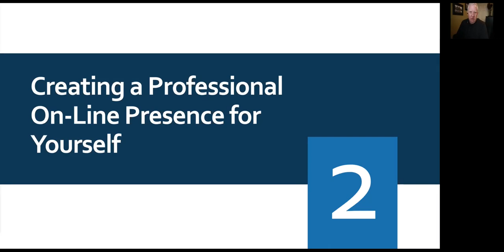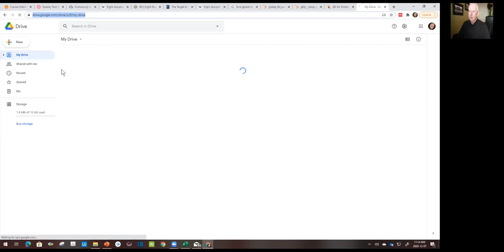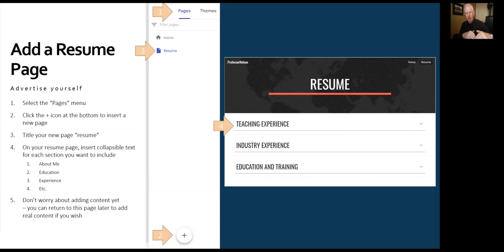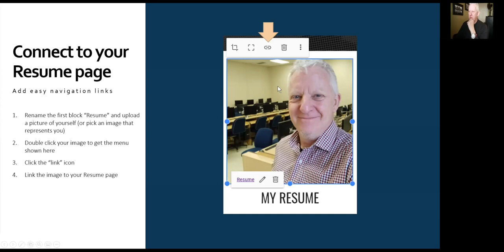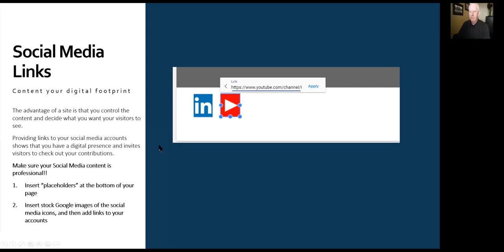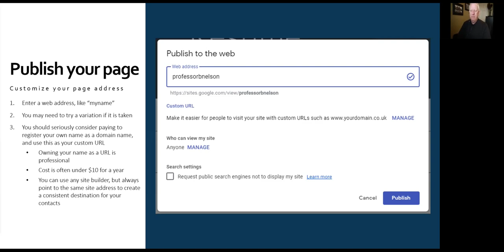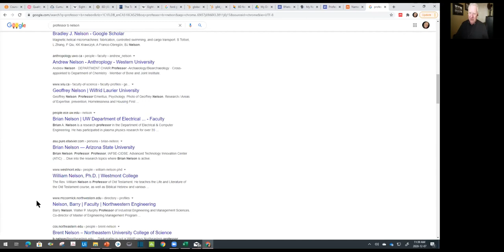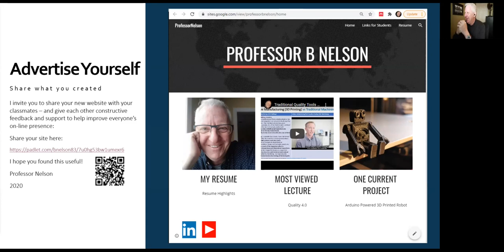Building your own "About Me" Personal Website using Free Google Sites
Build Tell prospective employers more about you, and stand out from the competition with a professional personal website.

In this video/lecture, I walk through the process using Google Sites - free to anyone - with specific suggestions based on my experience as a hiring manager. Originally recorded as part of a lecture series on Professional Communications for Conestoga College. I start with some general advice, so skip to about 3:00 for the website stuff.

I've created a public "wall" where I invite anyone to show off their new